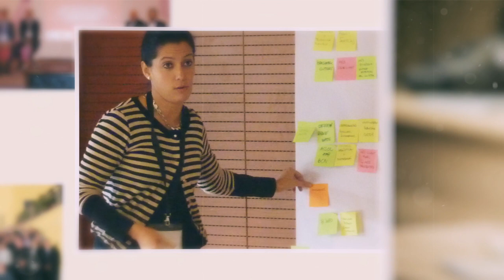El Clúster del Packaging, la entitat que representa a la indústria de l'envàs i embalatge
Hi havia una vegada a Catalunya, 25 empreses dedicades a un ofici amb tanta història i importància per al comerç i el benestar social com són els envasos. Totes elles tenien alguna cosa en comú i és que volien posar en valor la figura del conegut avui dia com: packaging.

El 2012 van decidir per fi unir-se i formar la família del Packaging Cluster. Un nexe d'unió entre institucions del sector que cooperen per nodrir l'ecosistema d'un coneixement i una visió estratègica més grans.

Vols formar part del futur del packaging? Uneix-te a la família del clúster i lidera la transformació del sector.